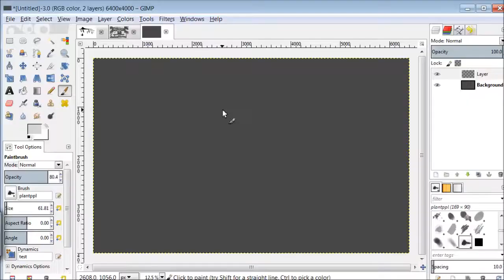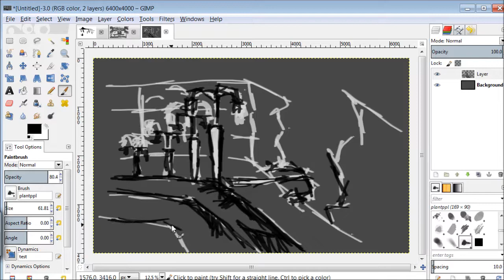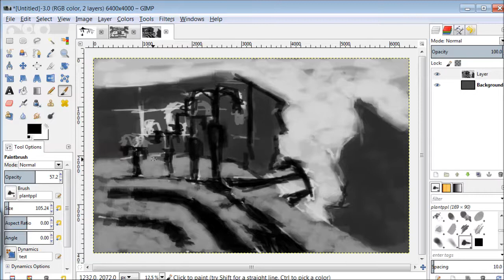CA - Half Obliterated Space Hangar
Speed is 4 times. Used drawings as reference.